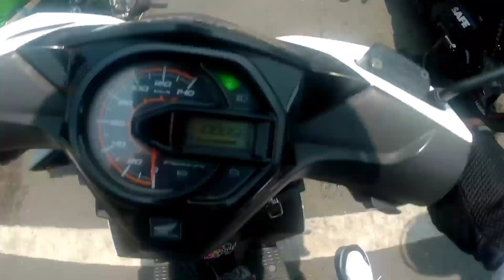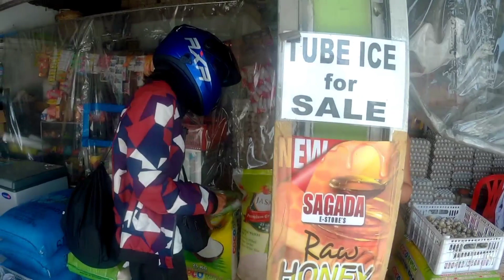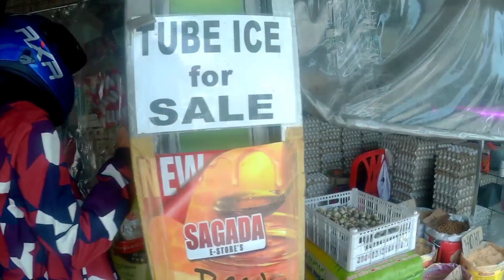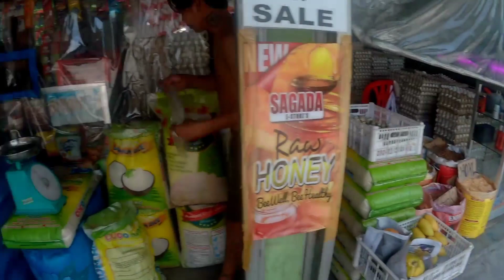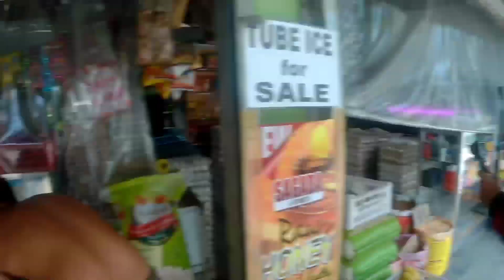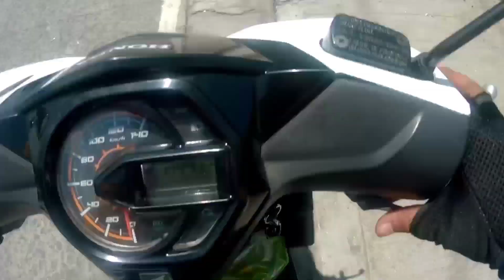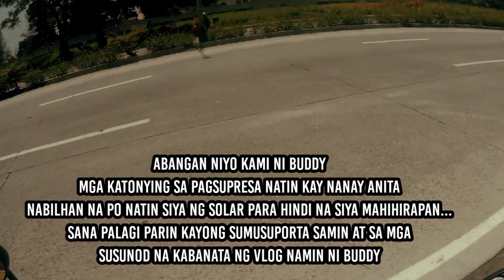PANIMULANG PAGASA PARA KAY NANAY ANITA SOLAR ANG SAGOT,LABAN LANG NANAY EVANGELINE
LIWANAG NG BUHAY NI NANAY ANITA SOLAR, HUWAG KANG SUSUKO NANAY EVANGELINE LABAN LANG